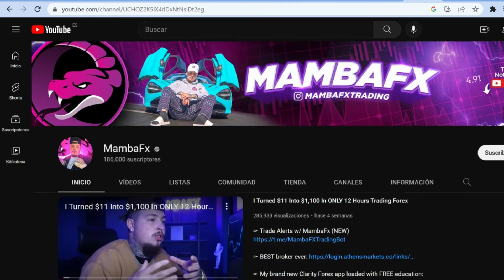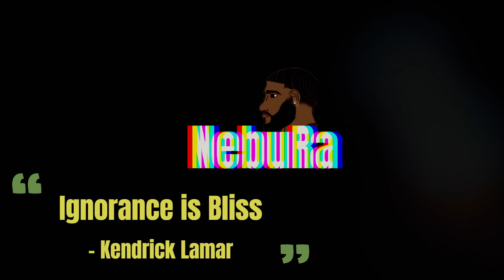Ignorance Is Bliss (Trading)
DISLIKE or LIKE the content so I can improve